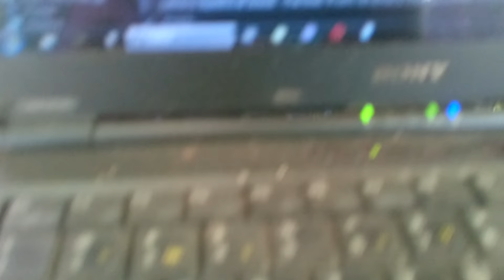Mushroom Planet - Joe Dance in the mix